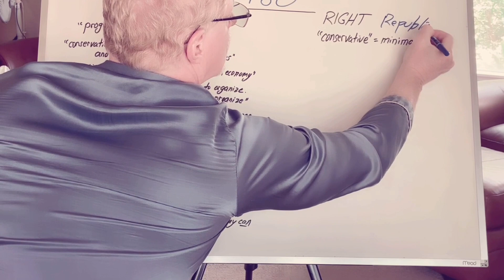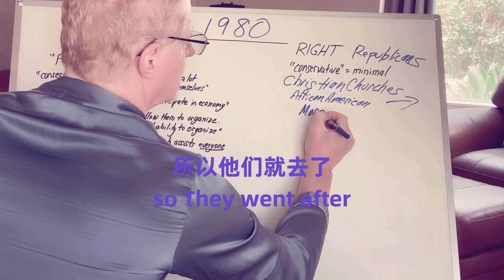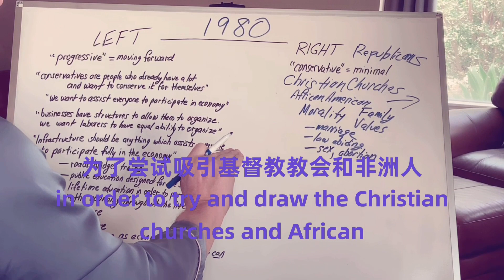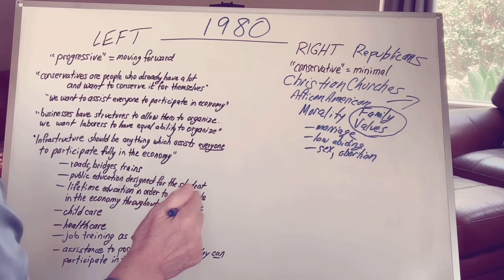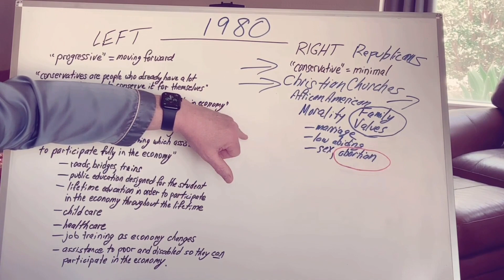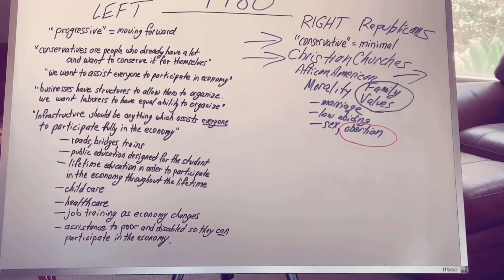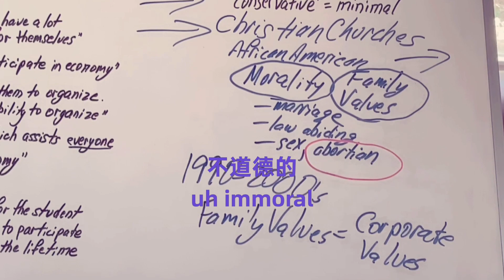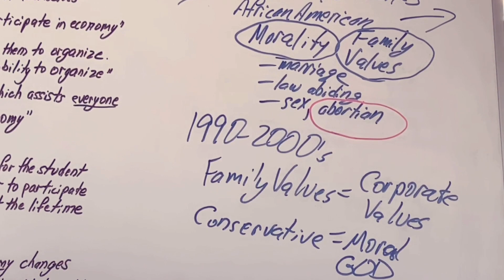跨国婚姻/美国医生中国妻【55】我们应该相信一个成长在美国的白人吗？ June 7, 2021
跨國婚姻/美國丈夫中國妻子/我們相信美國人的判斷嗎？